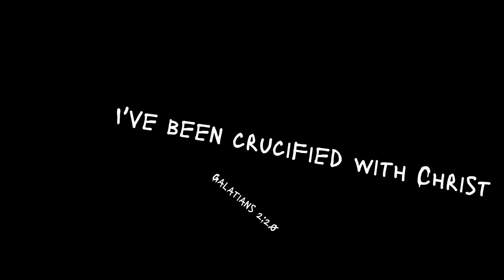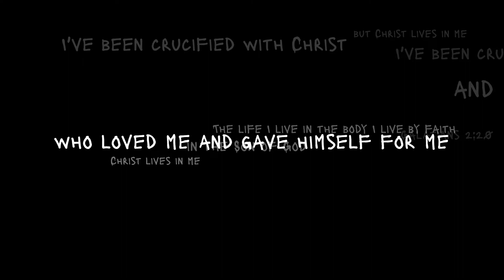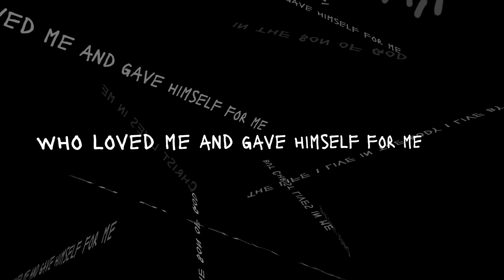[A-2] I've been crucified with Christ - Galatians 2:20 [Bible Sings] (2022 ver.)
I have been crucified with Christ and I no longer live, but Christ lives in me. The life I live in the body, I live by faith in the Son of God, who loved me and gave himself for me.
* Topical Memory System [A-2] Christ the Center